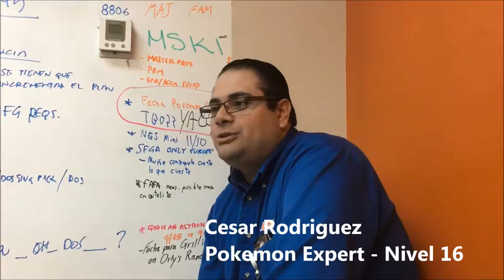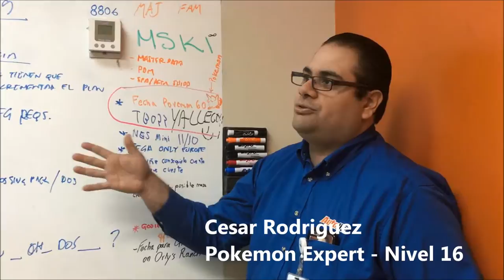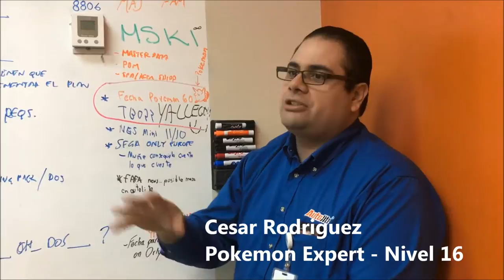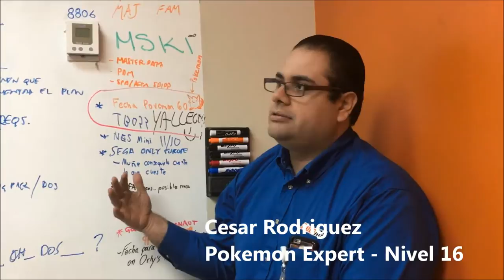#4 Poke Gym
Gimnasios para Pokémon!